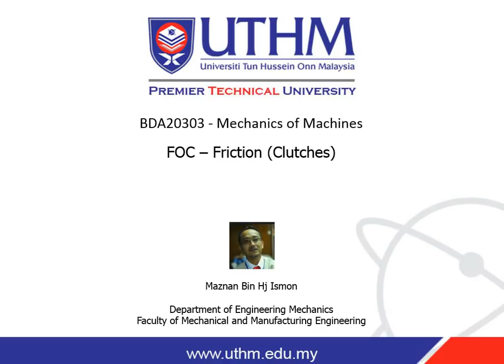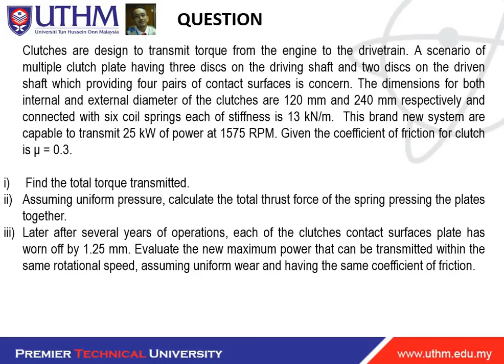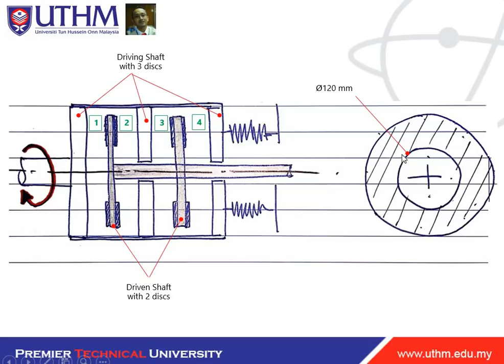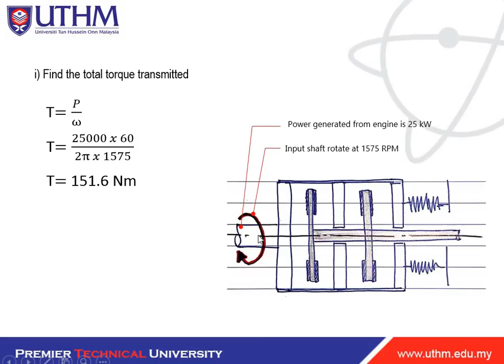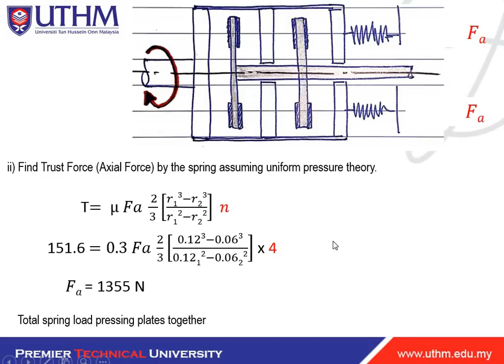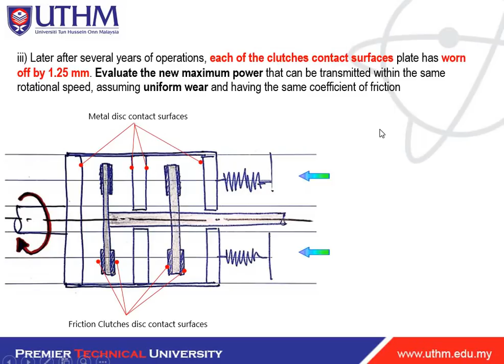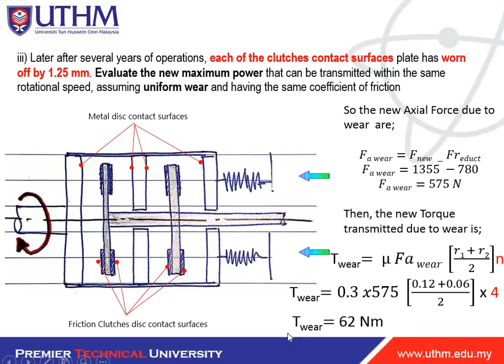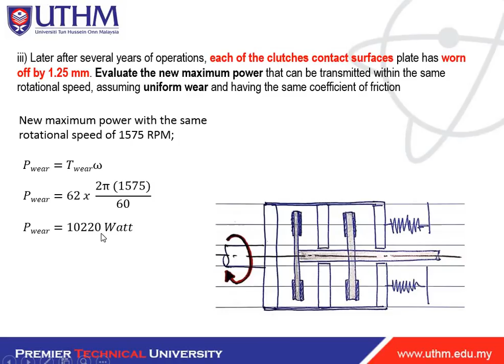Friction Clutches #4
Mechanics of Machines
Lecture Series Pertaining to Friction Clutches.